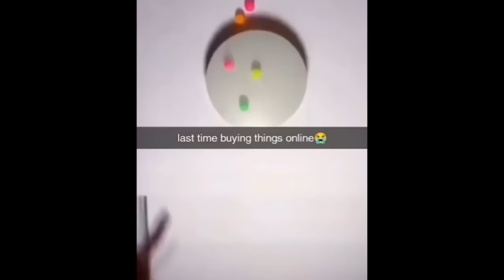Top 5 Unexpected Momentos